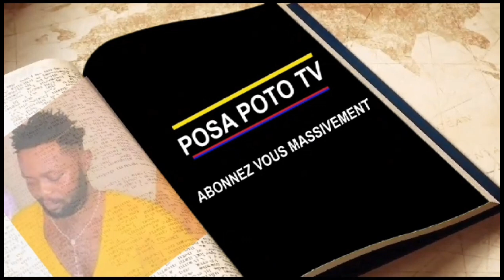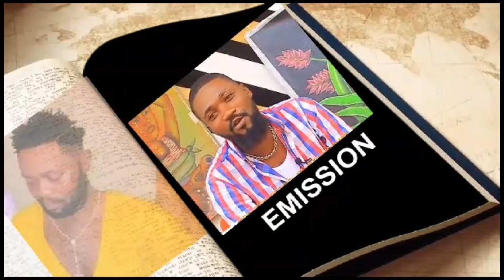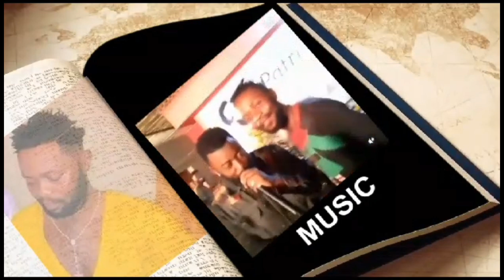Fally Ipupa apesi ba étudiants ya inpp 100 bourse ya canada mais ba journaliste na ba pages boloba p